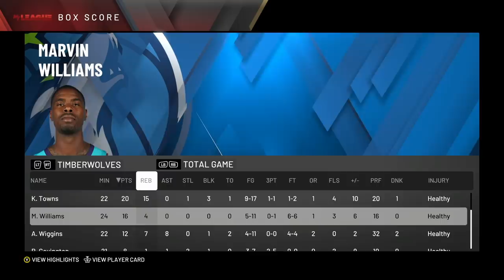NBA2K20 Timberwolves MyGm Ep.4 - Jeff Teague Trade!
Music Credits